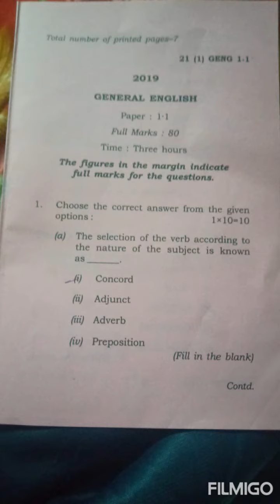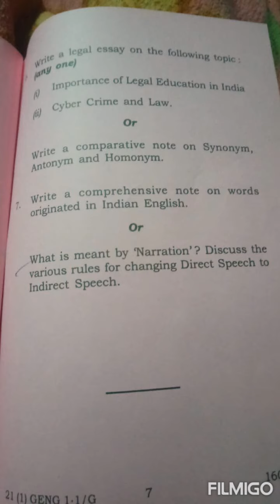Gauhati University BALLB 1st Sem 2019 English Question Paper